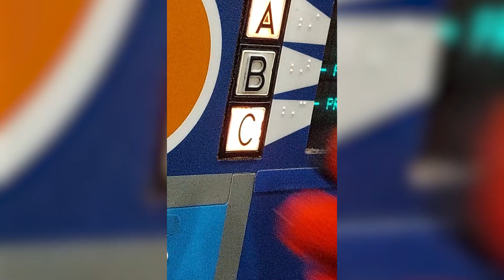March For Life - TH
A HS Broadcasting video journal/story about the March For Life trip to Washington DC